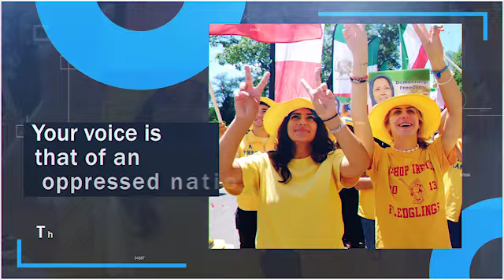Protest in Berlin in solidarity with the uprising in Iran and the Iranian people's Resistance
A series of protests by Iranians in Brussels, Washington and this time in Berlin
In support of the only democratic alternative
Be the voice of the Iranian people everywhere
In support of the Iranian people's protests against the mullahs' dictatorship
The Iranian people want regime change
Regime change will take place at the hands of the Iranian people
The Iranian people's protests in Berlin will show their determination to overthrow the regime
After Brussels and Washington, Iranians will take to the streets of Berlin
Your voice is that of an oppressed nation
Your presence displays a national dignity and conscience